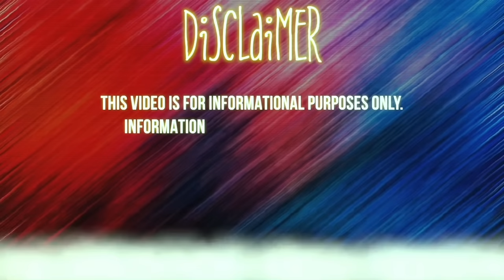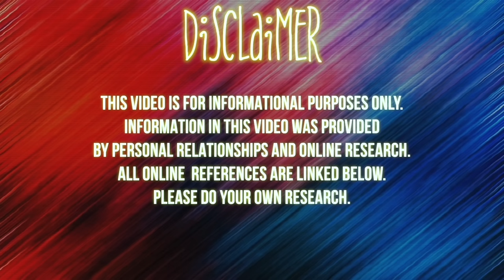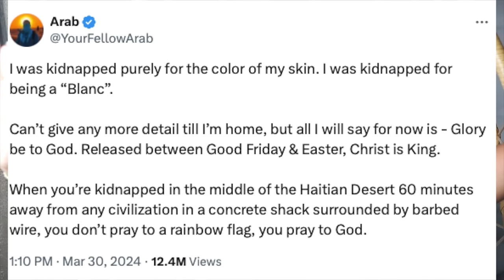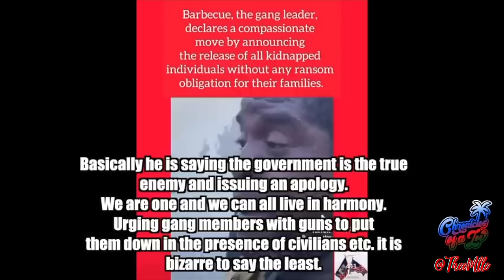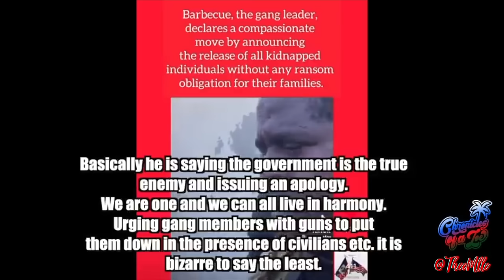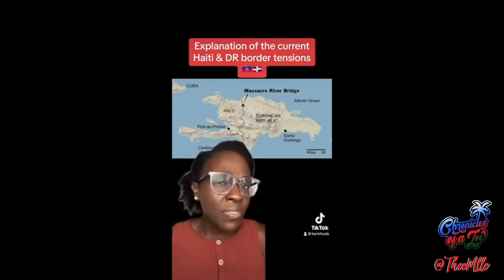Clout-Chasing YouTuber Gets SNATCHED In Haiti - Haiti Updates | COZ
Sources

When Haiti’s gangs shop for g*ns, the United States is their store

Department of Homeland Security working to stop illegal g*n flow into Haiti

My videos refenced

Parsley Massacre

Canal Video

Camera :Canon M50 - EFM 22 MM STM LENS

•Stage Name : Thee Mademoiselle

•Nickname : Shortyy/Vava

•Ethnicity : Haitian 🇭🇹

•Birthdate : 1/5/95

•Location : NJ

💙 ➡️ Wanna send me something? Surprise me with a thoughtful gift!

Thee Mademoiselle LLC
Yvana Romelus
78 John Miller Way
Suite 326
Kearny , NJ , 07032

COMMENT: “EPI DATZ IT” to show me you read it all! LOVE YOU